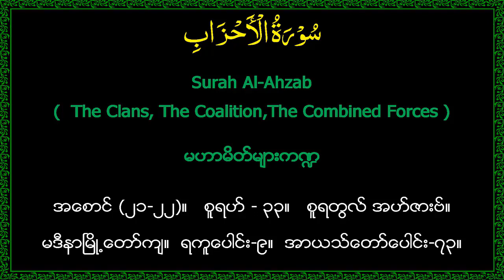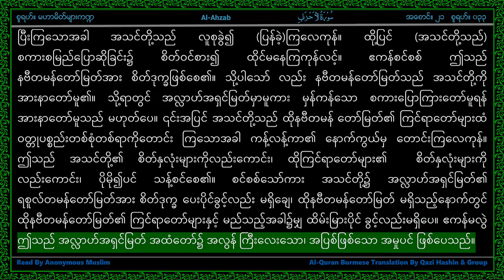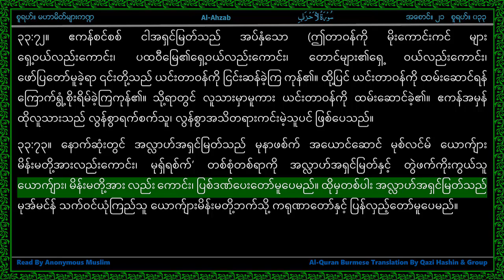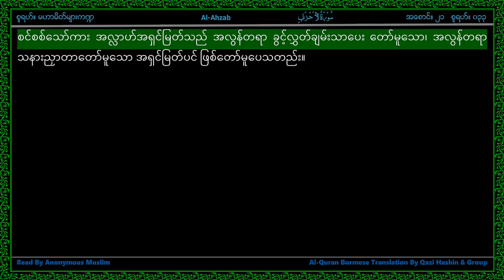Surah 033-Al Ahzab - سورة الأحزاب - The Confederates - Highlighted LbL Burmese Myanmar Translation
Line by Line Highlighted Al Quran Myanmar Translation Reading.  ကုရ္အာန္ ျမန္မာဘာသာျပန္ကို ဖတ္ျပတဲ့ mp3 အသံဖိုင္ အတြက္ ျမန္မာျပည္မွာ ႀကိဳးပမ္းတဲ့သူ မရွိေသးတာေၾကာင့္၊ ဒီ ဗြီဒီယိုေတြကို၊ ကိုယ္ထူကိုယ္ထ တပိုင္တႏိုင္ ဖတ္ထားတဲ့ အသံဖိုင္မ်ားႏွင့္ လုပ္ထားပါတယ္။ မူရင္း အသံဖမ္းထားသည့္ ဖိုင္မ်ားတြင္
ပါရွိသည့္ ေလတိုက္သံ၊ စာေကလးတြန္သံ၊ စက္ေမာင္းသံ၊ ကားဟြန္းတီးသံ၊ တီးတိုးစကားေျပာသံ၊ ေခ်ာင္း ဟန္႔သံ၊ အမွားျပန္ေကာက္ဖတ္သံ၊ စတဲ့ အသံေတြကို အခ်ိန္ေေတာ္ၾကာ တည္းျဖတ္ၿပီး လုပ္ထားရတာျဖစ္တဲ့ အတြက္ အသံ အရည္အေသြးမေကာင္းတာကို နားလည္ေပးေစလိုပါတယ္။